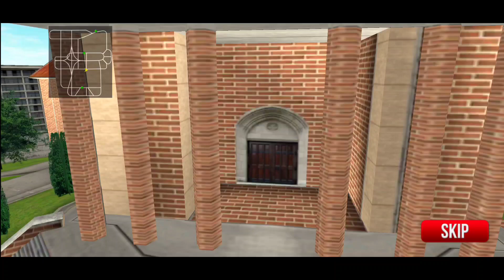School Bus Driving Game 🚌 || Crazy School Bus Game 🎮 || Gameplay 04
Hello guys...!!!

I hope you like this gameplay video ❤️

This game is available in Android and iOS Devices.